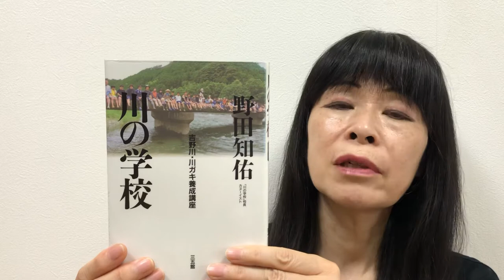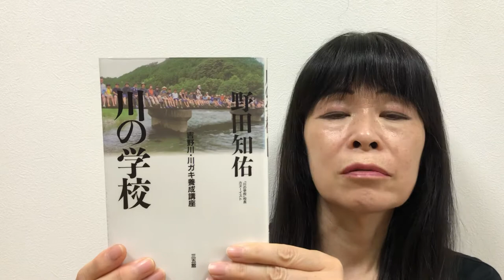川の学校 野田知佑